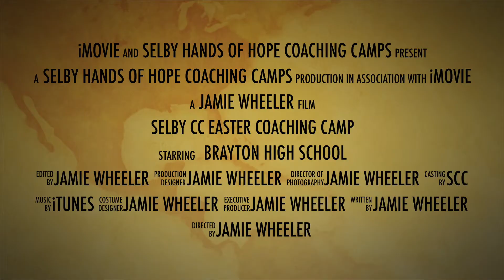Easter Cricket Camp 2014 Preview